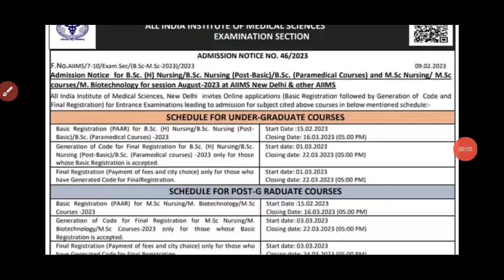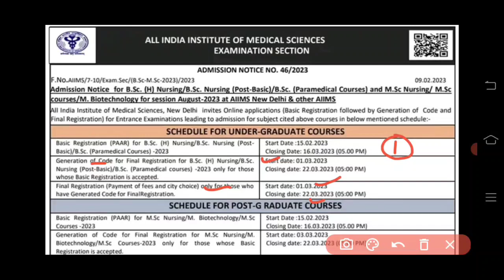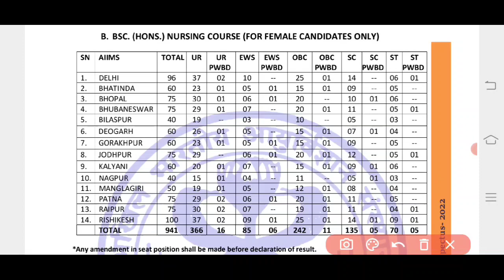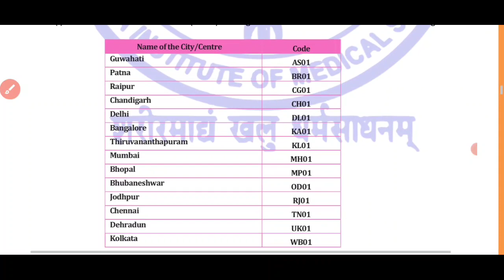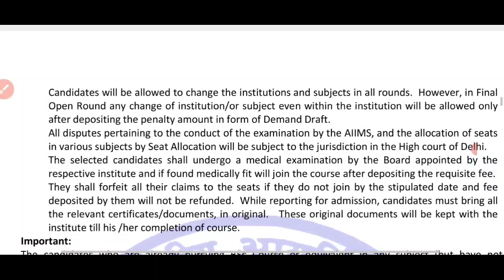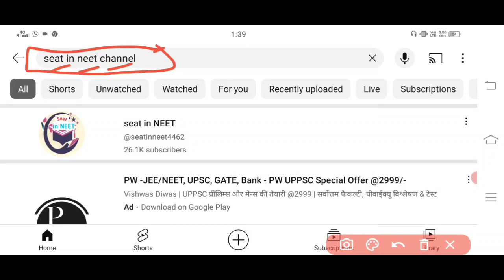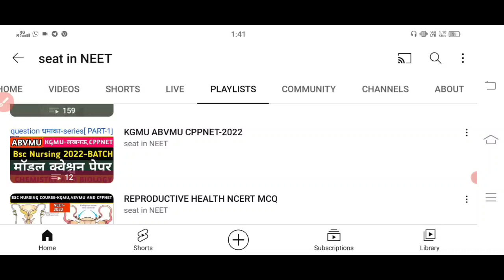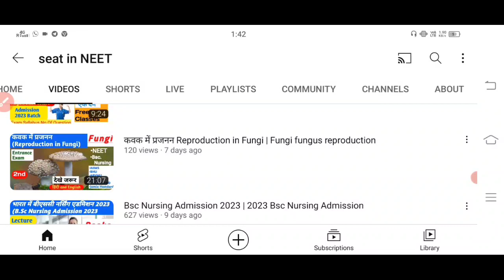AIIMS BSC NURSING AND PARAMEDICAL EXAM 2023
AIIMS Nursing 2023: Application Form Dates Syllabus | AIIMS Paramedical Application 2023

•AIIMS BSC NURSING PREVIOUS YEAR PAPER •AIIMS BSC NURSING MODEL PAPER SOLUTION
•AIIMS nursing paramedical syllabus and old paper

..            THANK U

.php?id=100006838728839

Instagram.com/ranjeetpatel556